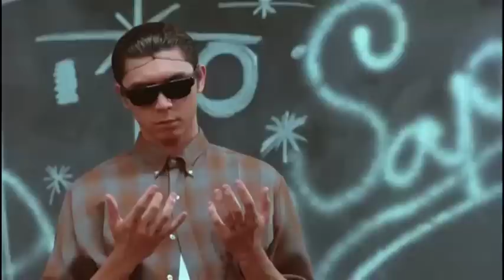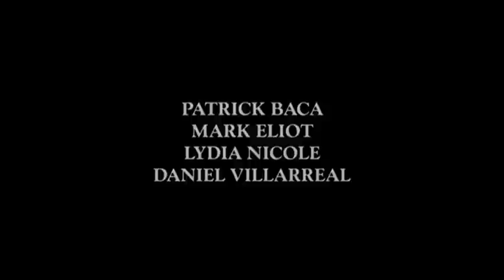Stand and Deliver Ending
East l.a.